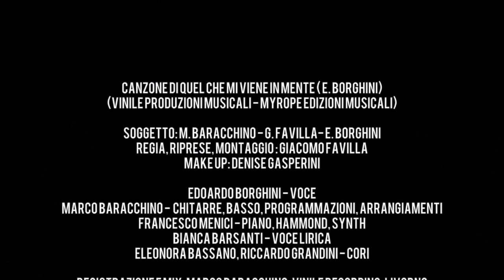CANZONE DI QUEL CHE MI VIENE IN MENTE Edoardo Borghini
Album: Fumare per noia
Vinile produzioni musicali - Myrope edizioni musicali

Soggetto: Marco Baracchino - Edoardo Borghini - Giacomo Favilla
Regia, riprese e montaggio: Giacomo Favilla
Make up: Denise Gasperini

"Quel che mi viene in mente, ascoltando la canzone di Edoardo Borghini, è la libertà e l'ironia di un artista, dadaista, che si guarda dentro e vede una folla, folleggiante, di personaggi che abitano la propria anima. Ma guardare non basta. Bisogna ascoltare. Perché se molte sono le maschere di questo circo interiore, molte sono anche le voci che si accordano e s-concertano, in questa dimensione straniante e obliqua. Borghini è uno, nessuno e centomila, tutti con il sorriso sulle labbra. Ed è banda! Giostra di suoni. Ed è musica! Bellezza assurda della musica e dell'amore".  Commento di Giovanni Nuti.